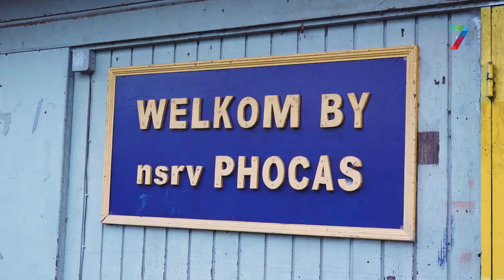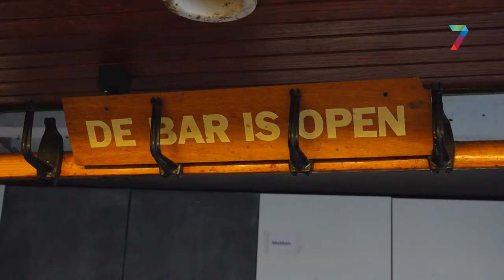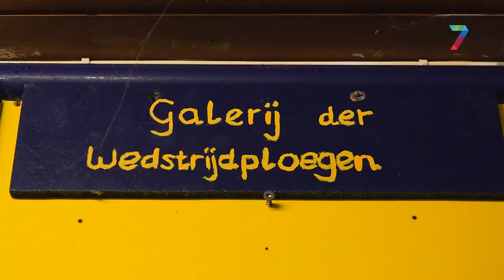Roeivereniging Phocas dit jaar nog weg uit vervallen botenhuis